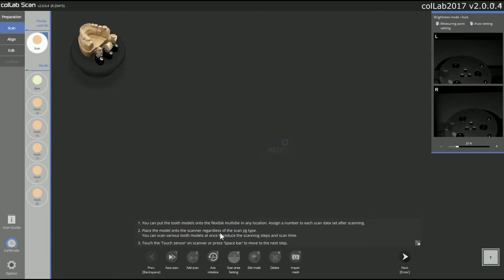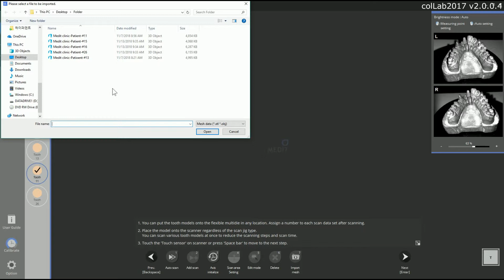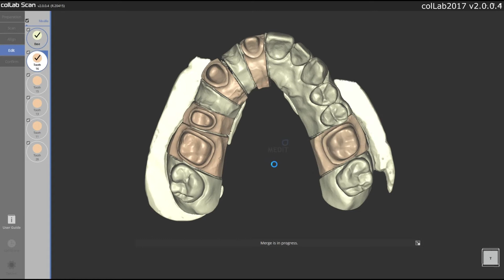34 Importing or exporting scan data - colLab Scan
Various scan strategies:
- How to export/import a scan data in colLab Scan